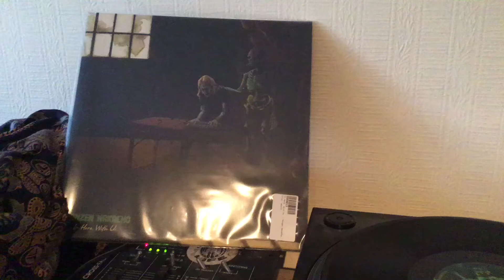Listening to all my records Monzen Nakacho - In here. With us. (Lp )